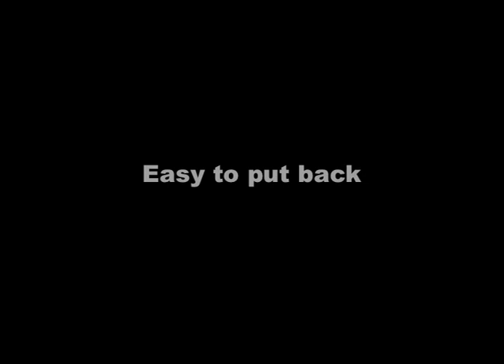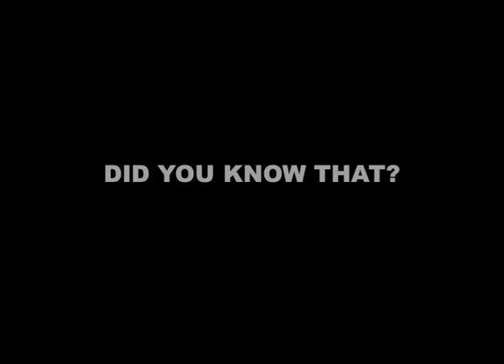ST GEORGES HORSE TRAILERS: Flexible divider for more comfort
ST GEORGES HORSE TRAILERS: Flexible divider for more comfort during transport!